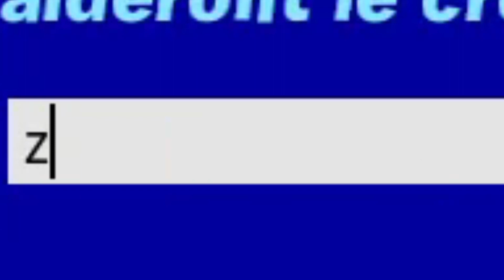FAIRE TOP 1 avec 1 SEUL COFFRE !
Aujourd'hui avec je tente le top 1 avec 1 seul coffre !

- 100 abonnés ✅ ► Août 2020
- 1 000 abonnés ✅ ► Août 2020
- 10 000 abonnés ✅ ► Août 2020
- 100 000 abonnés ❌
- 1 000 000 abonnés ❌